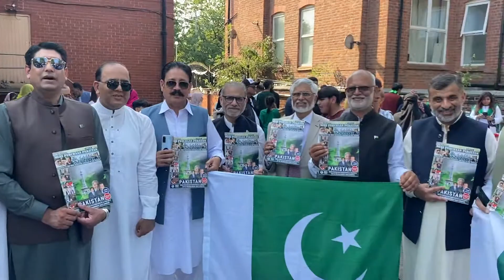Pakistan Consulate Manchetser celebrating 75th Pakistan Independence Day part 11